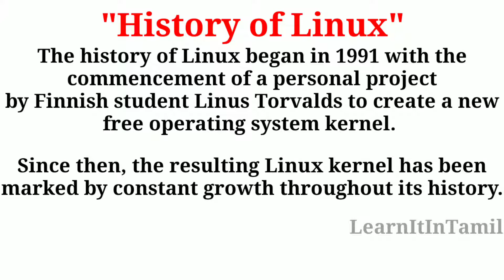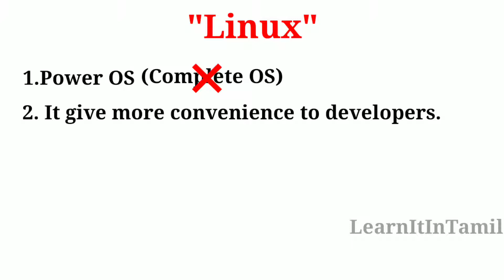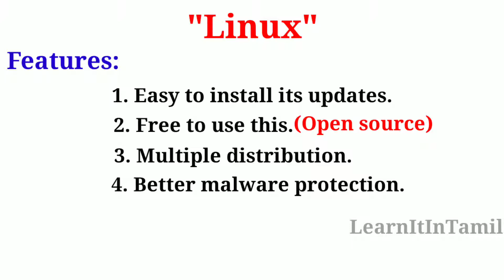What is Linux Environment?|LearnItInTamil|Tamil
What is Linux Environment?
Environment variables are dynamic values which affect the processes or programs on a computer. They exist in every operating system, but types may vary. Environment variables can be created, edited, saved, and deleted and give information about the system behavior.